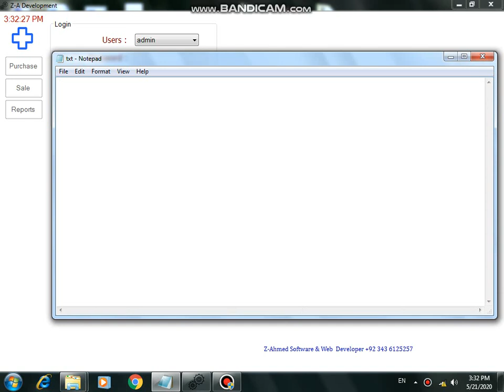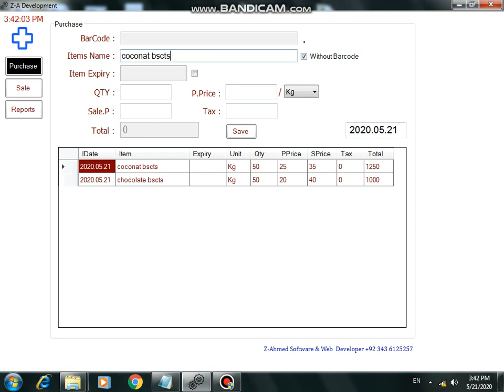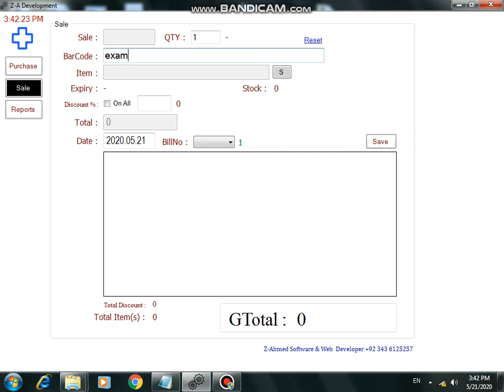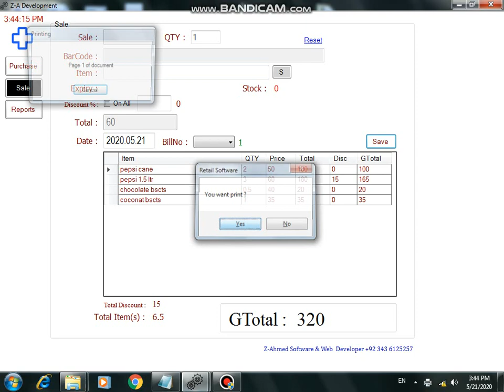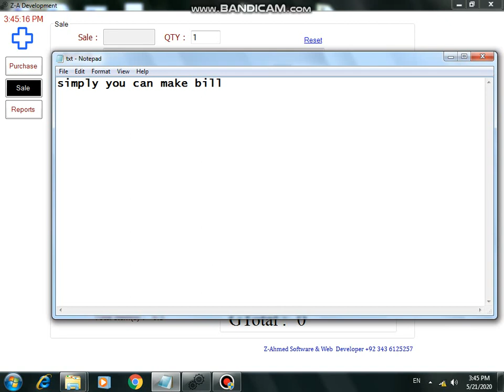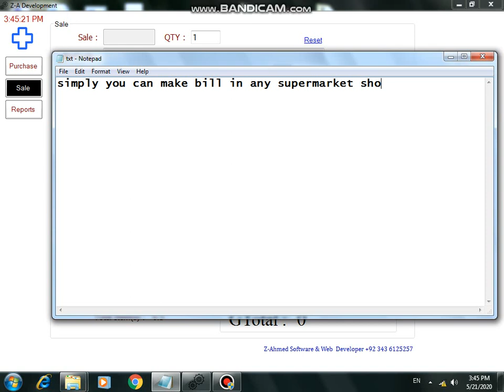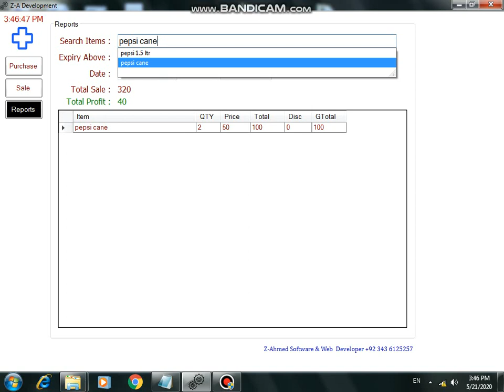Super market ,mart & bakers POS printing software, barcode scanner software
Easy Barcode and without barcode software for
Retail shops
Pharmacy shops
Grocery shops
Supermarkets
Scaned item without scan
Search item
Auto billing just three major steps
Purchase
Sale
Relorts